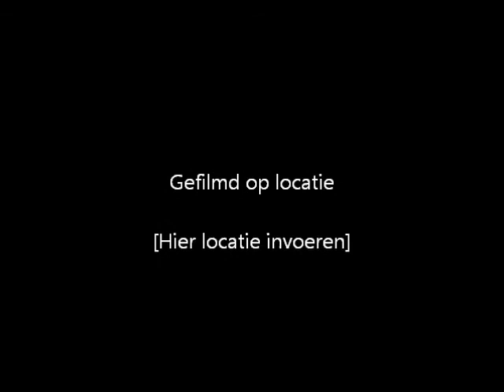Vizsla's Jara en Taiko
Onze twee kanjers